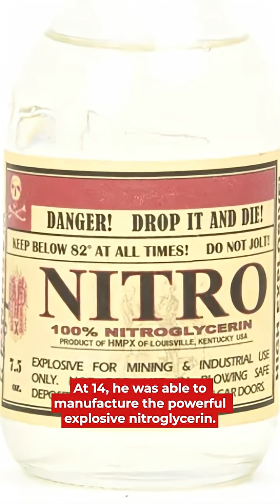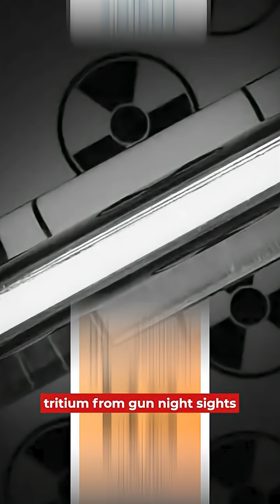The Radioactive Boy Scout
In 1995, a 17-year-old Michigan Boy Scout attracted the attention of the federal government for attempting to build a homemade nuclear reactor in his back yard — all because he got pulled over for a minor traffic infraction.